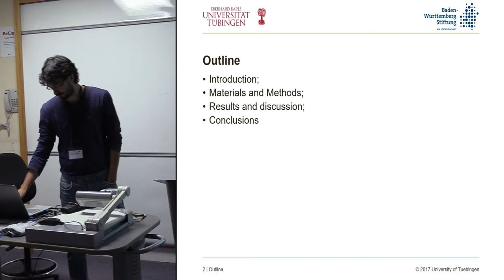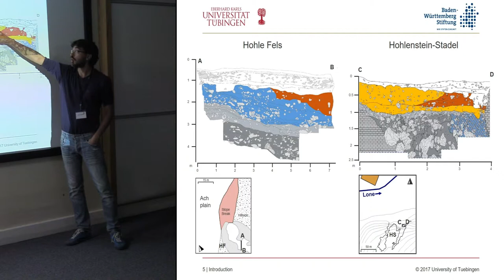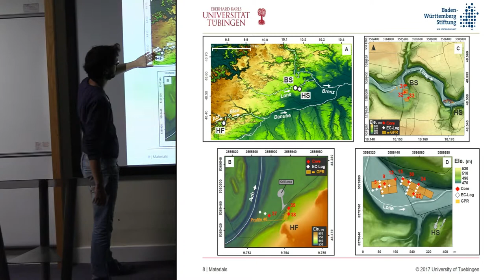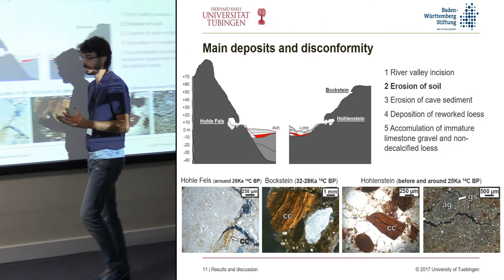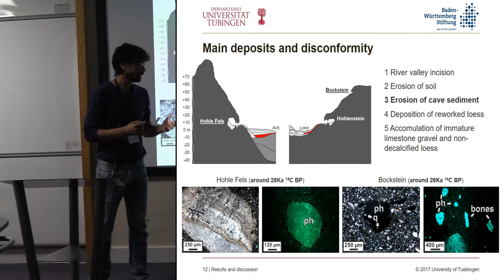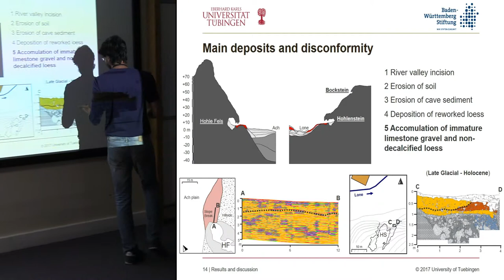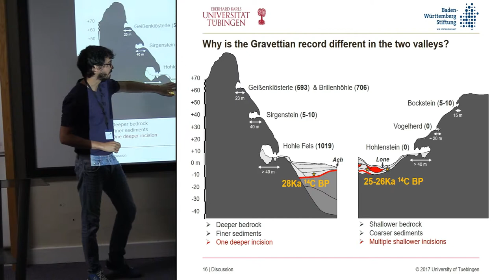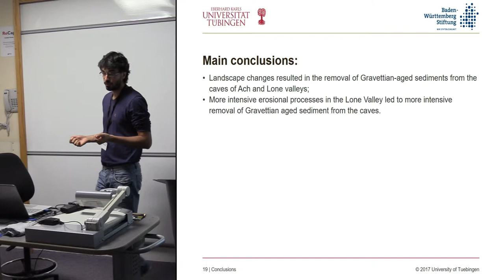How the Late Pleniglacial Landscape Changes Diversified the Gravettian Record of Ach & Lone Valleys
The Ach and Lone valleys of the Swabian Jura (In Bade-Württemberg, Southwest Germany) represent a key region in the study of human migrations in central Europe. In contrast with the Aurignacian and the Magdalenian, the Gravettian record preserved in the cave sites of these two valleys is poorer and appears variable. Previous lithic analyses conducted on the Gravettian stone tools of the Ach Valley have discovered multiple refitted artefacts found across several different cave sites, which might indicate that this part of the Jura was repeatedly occupied by the same group of humans. In contrast, in the Lone Valley material and 14C dating indicative of the Gravettian occupation are sparser and are largely redeposited within younger sediments. Over the past years we have investigated the natural processes that shape the landscape and the cave deposits of these two valleys. By combining a variety of methods (including geophysical prospection, coring, micromorphology, FTIR, and radiocarbon dating) we demonstrate that alternating phases of soil formation, hillside denudation, river valley incision and floodplain aggradation have been the major processes active in the Lone and Ach valleys throughout the Pleistocene and Holocene. Here we evaluate how local variables (such as valley gradient, drainage basin extent, size and relative elevation of caves) influenced these processes and their impact on cave sedimentation. Our results suggest that a phase of river valley incision and subsequent, intensive mass wasting of the hillsides promoted the erosion of Gravettian-aged deposits from the caves of these valleys. The eroded sediments accumulated at the foot of the hill, where they promoted a phase of floodplain aggradation. In the Lone Valley this final phase of aggradation occurred at a lower rate in comparison with the Ach Valley. As a result the effect of the drop in base level lasted longer in the Lone Valley, thereby promoting further erosion of the cave deposits. We conclude that the record of Gravettian-aged occupation is variable across the two valleys as a result of natural landscape-scale geomorphological processes.